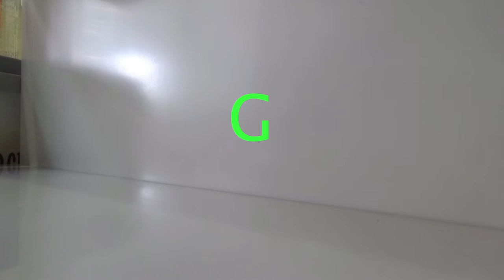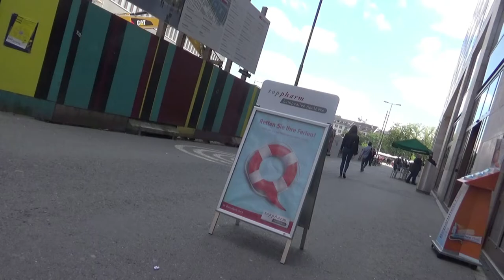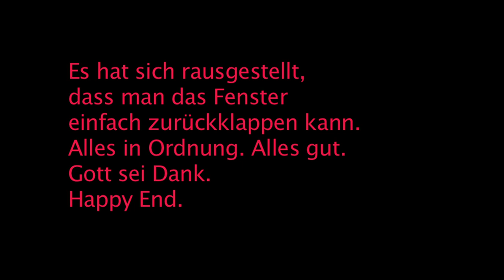SANDFRAU - Ich muss in die Apotheke weil ich Kopfschmerzen von gestern hab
Der Hit aus der LIVE-Sendung "Sandfrau"
Noch bis 6.7. immer Mo-Fr. 23.45 Uhr
hier und Facebook Bild-mit-Ton-Seite